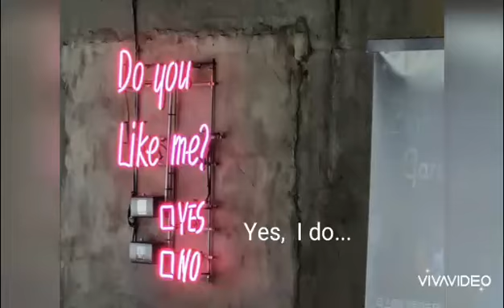두물머리, 18 Mar 20